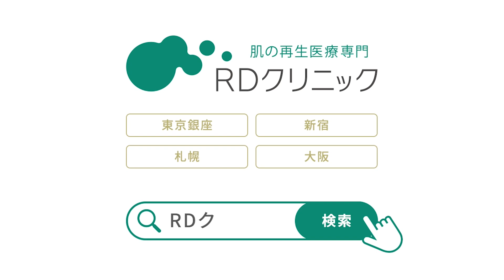周りから毛穴が小さくなったって言われすぎる｜50代からの顔のたるみエイジングケア治療「肌の再生医療」ビフォーアフター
肌の再生医療の料金についてのお話

肌の再生医療は50代の多くが抱える顔のたるみやシワを治療するためのエイジングケア治療です。顔にメスを入れたり、薬剤を注入する類の美容医療に対して、肌の再生医療はご自身の皮膚から培養した肌細胞を注入することにより、自然にエイジング（老化）を治療することが可能です。いかにも「整形した感」を出したくない。顔に異物を入れたくない。今より10年若い頃の肌に戻りたい。50代から気になってきた、顔のたるみ,シワをなんとかしたい。変わりたくないけれど、変わりたい。肌の再生医療はそんな方々の願いを叶える、最先端のエイジングケア治療です。

▼撮影協力
「RDクリニック」